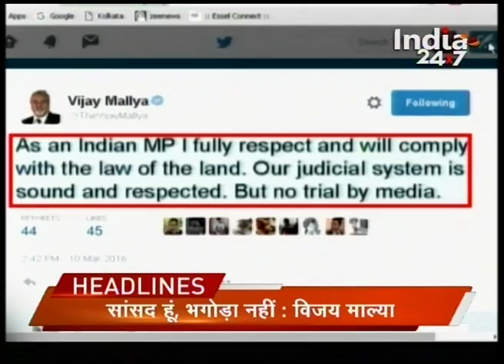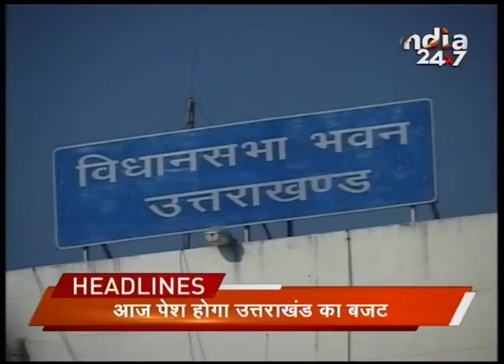Headlines @ 10 AM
World culture heritage festival starting from today on the banks of Yamuna, which is causing traffic problem for Delhi and Noida people.